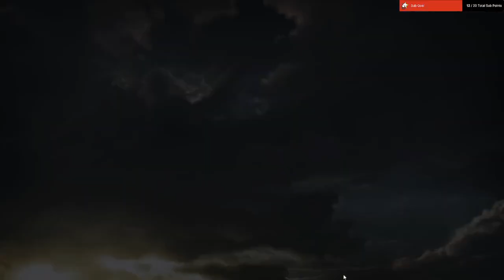Let's Play Sonic Frontiers - Battle Rush 4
While I was waiting for something else, I played the Battle Rush mode of Sonic Frontiers on twitch stream. I ended up actually beating it, so here's me getting through the 4th island of Sonic Frontiers in Battle Rush mode!